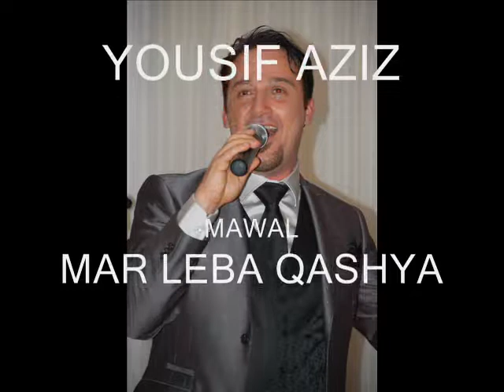YOUSIF AZIZ mawal mar leba qashya يوسف عزيز موال ( مر لبا قشيا ) ٢٠١١